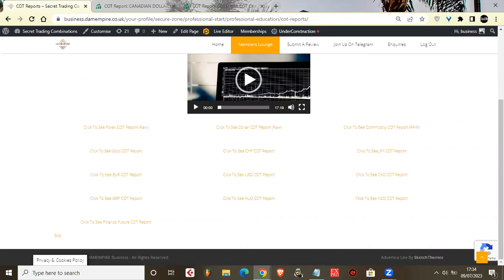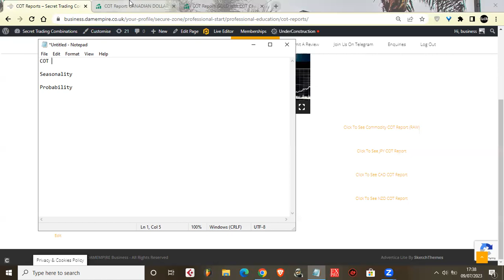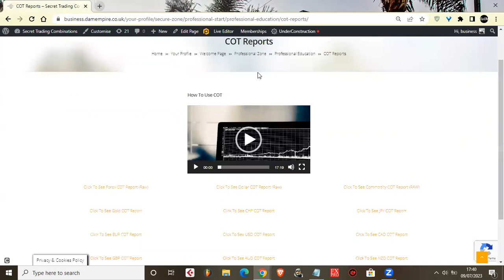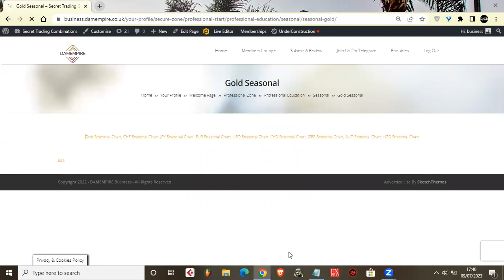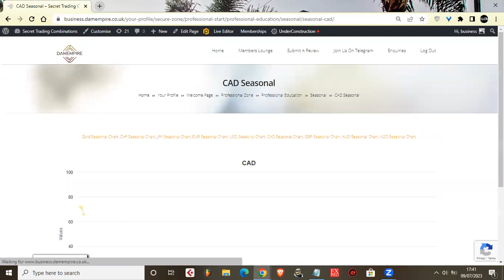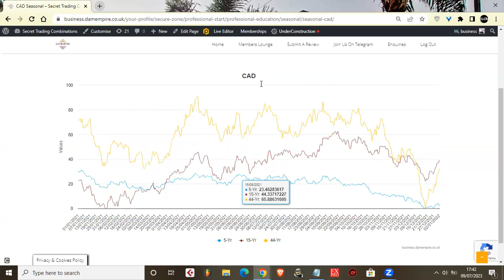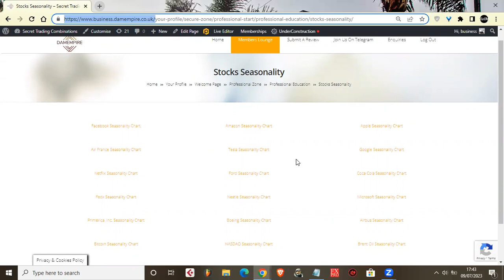How not to loose everything on online trading and investments| Webinar 09/07/2023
Welcome to our highly informative YouTube channel focused on trading! Whether you're an experienced day trader or just starting out, we've got you covered. Discover expert insights on day trading strategies, crypto exchange tips, and how to become a funded trader. Explore the world of brokerage accounts, paper trading, and futures trading with our in-depth tutorials and analysis.

Looking to dive into the exciting world of investments? We've got you covered with detailed reviews and recommendations on the best investment apps, forex trading platforms, and online stock trading platforms. Our beginner-friendly content will help you grasp the fundamentals of day trading and trading in general, providing you with the necessary knowledge to get started confidently.

Maximize your trading potential by staying up-to-date with the latest industry trends, cutting-edge tools, and expert techniques shared on our channel. Join our vibrant community of traders and learn from seasoned professionals who are passionate about helping you succeed.

Don't miss out on valuable insights and actionable trading strategies.

Join us from any of the above link. Thank you and God bless you amen.